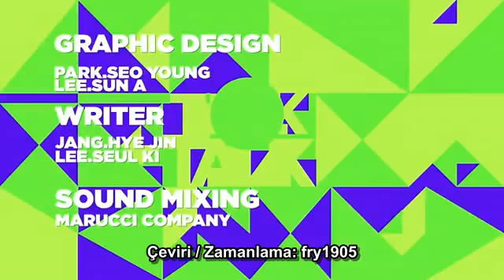TICK TALK INSITE TV - A-JAX (Seungyeop) - (Turkish Subtitled)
Çeviri&Zamanlama: fry1905